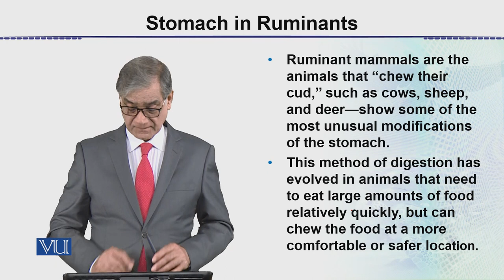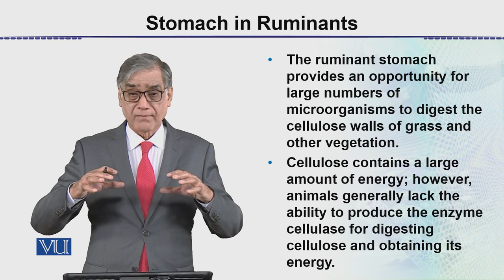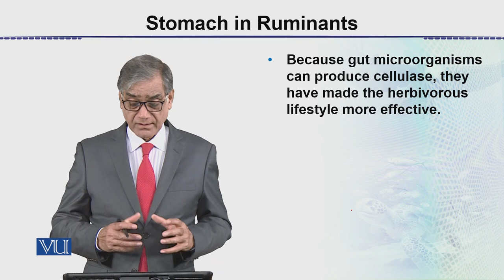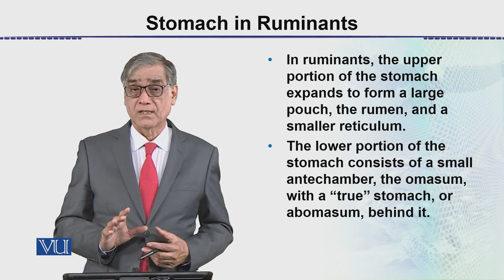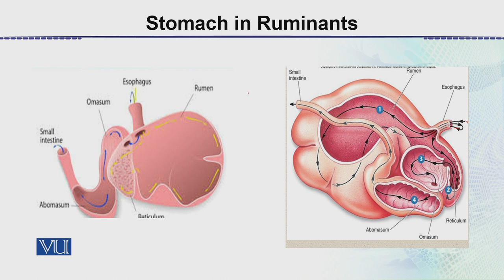Stomach in Ruminants | Animal Form & Function 2 (Theory) | ZOO517T_Topic032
Topic032: Stomach in Ruminants,
By Dr. Javed Iqbal